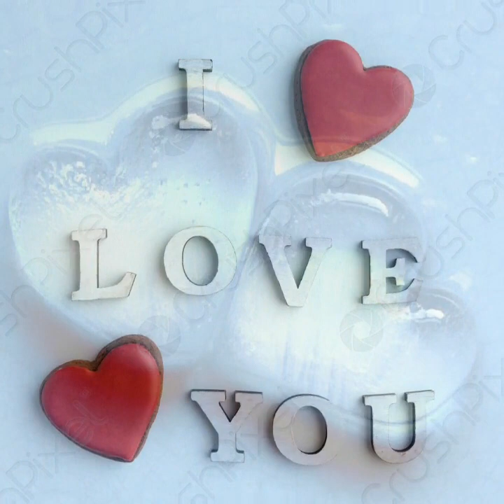Игорь Кибирев (Белым снегом 💖❤любви)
слова Наталья Геут
музыка Игорь Кибирев
вокал Игорь Кибирев